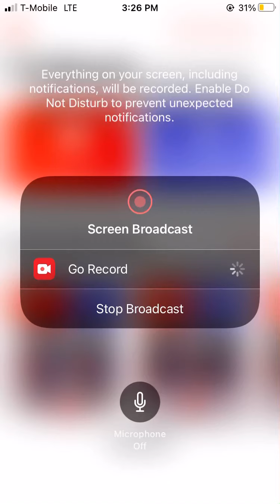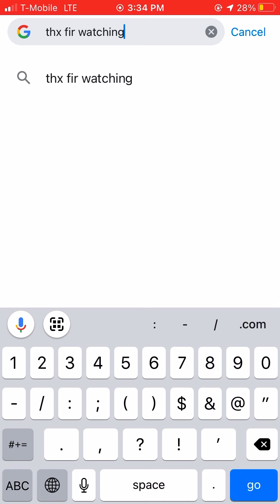Dino jump 3/No internet game